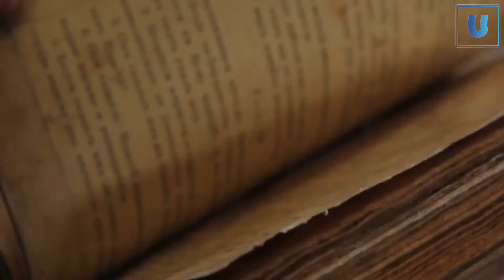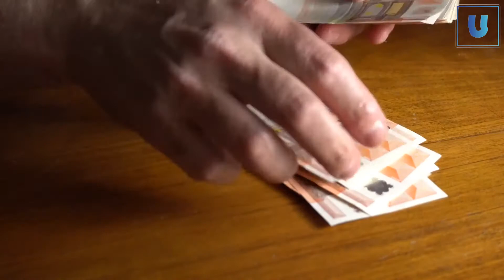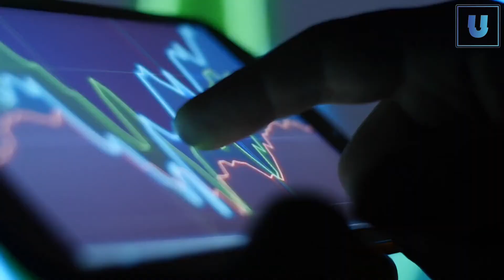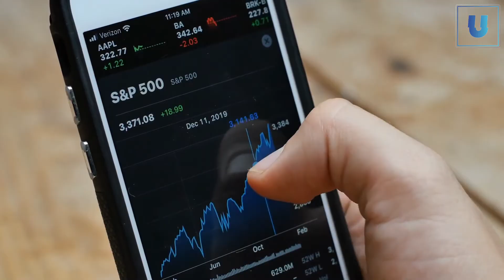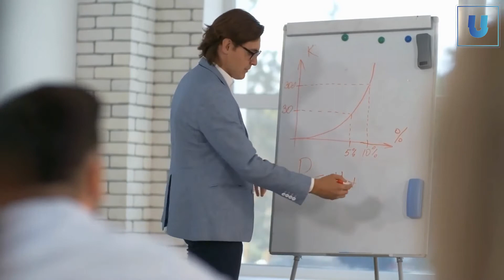How to Save Money Fast | Smart Money Rules | Low Income Saving Tips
In this video we present Money Secrets and how you can be good with money to grow your wealth and become rich.  Money management is 90% discipline and 10% knowledge. Learn to create a budget and understand where every single one of your after-tax dollars is going.
Learn how to budget how money should be spent on needs which are are things that are essential to life and that you literally cannot live without. Money rules that show  savings, paying off debt, and retirement planning.
Money secrets, How to be good with your money | Smart Money Rules | How to Save Money Fast |